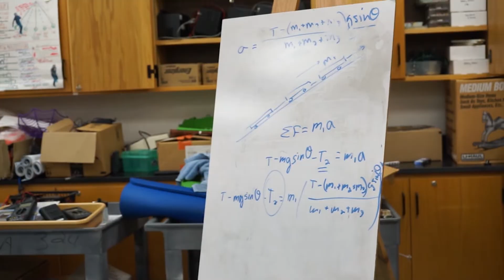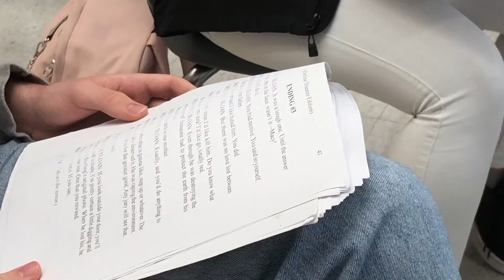The Legend- November 13th Edition